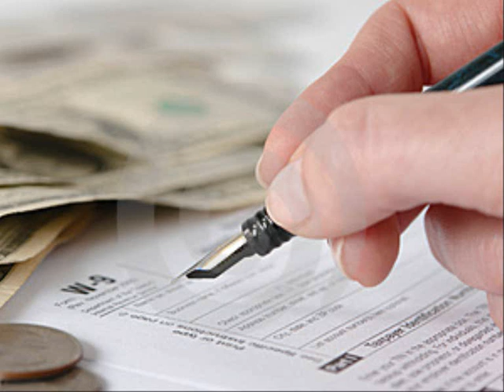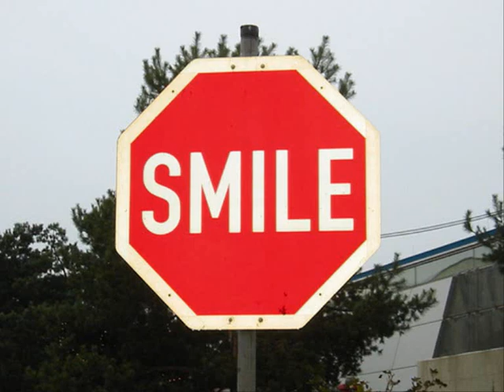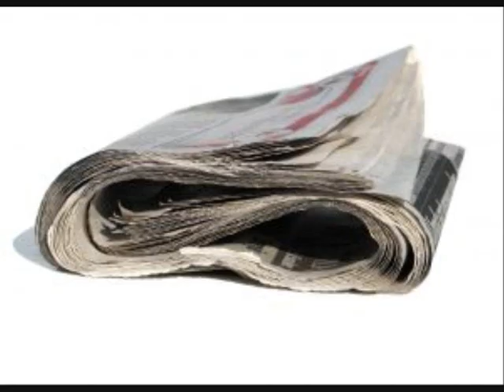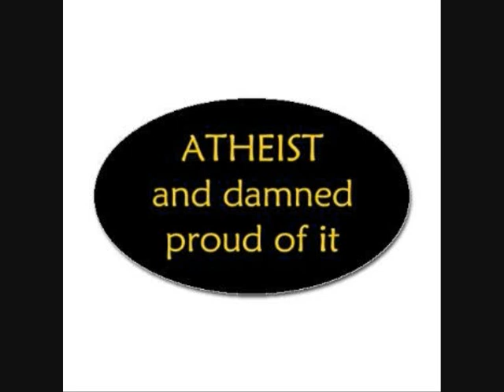Atheism Campaign - Don't Believe it? Don't Tick It!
Have you ever been presented with a questionnaire or survey and one of the questions is "What is your religion" and you tick one even though you don't believe it?

We at Atheism say "Don't Believe it? Don't Tick it!"

You have no loyalty to the religion that may have been imposed upon you, and let's get a true reflection of beliefs.

So in next year's census if you don't have a religion tick the "No Religion Box" and pass on the message!